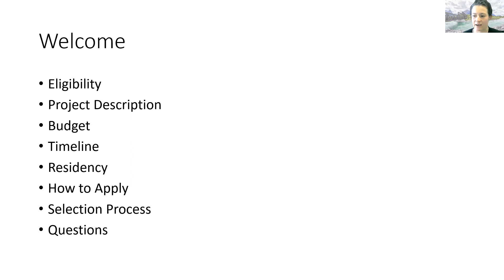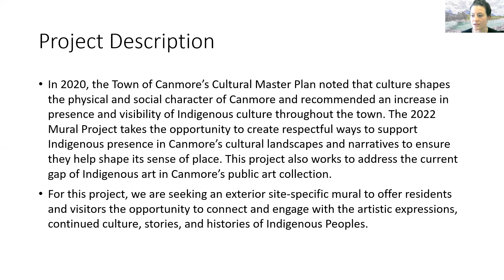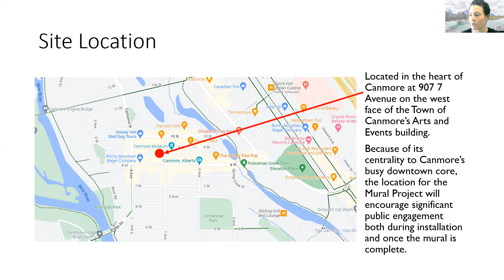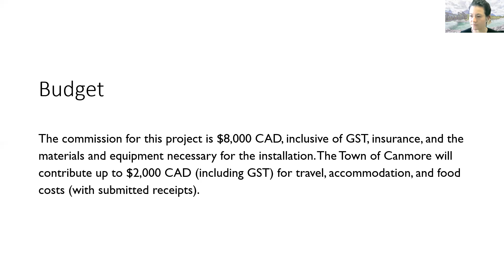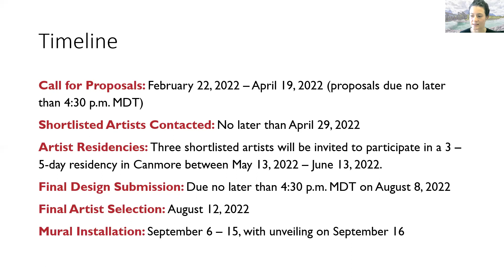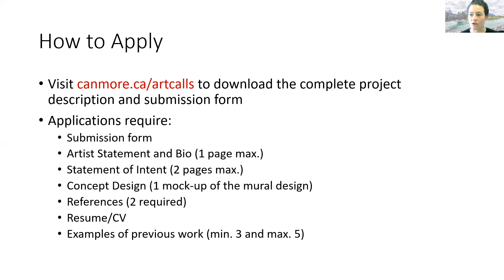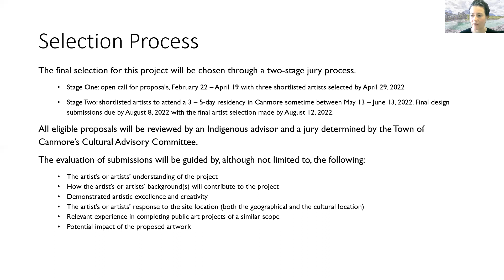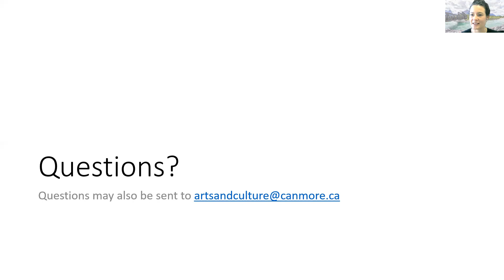2022 Indigenous Mural Project: Artist Information Session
Learn about the 2022 Indigenous Mural Project. To review the call for artists and to download the submission form, please visit canmore.ca/artcalls